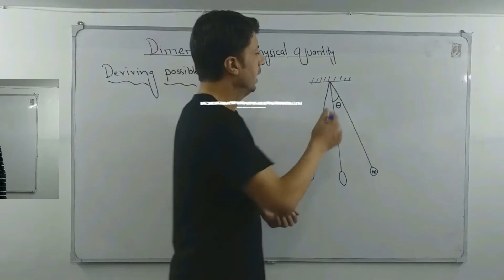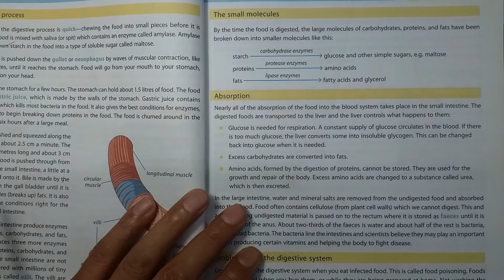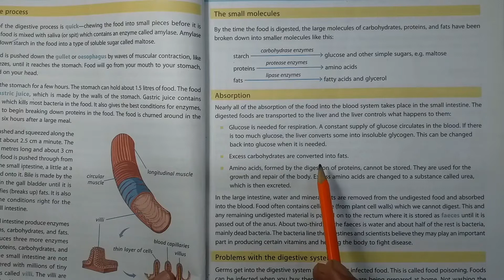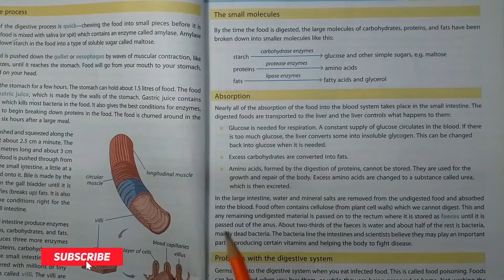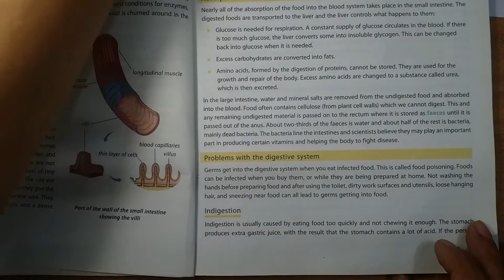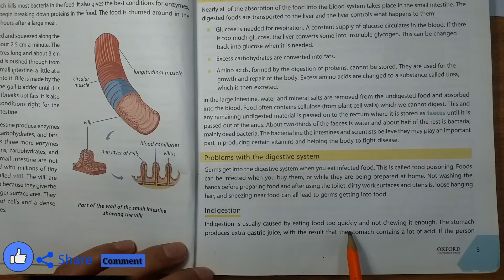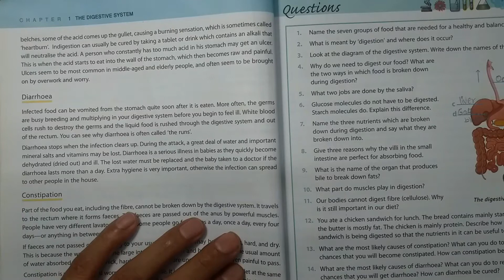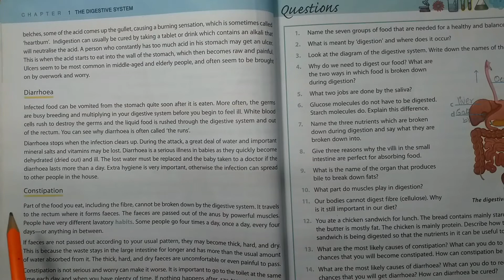CLASS: VII BOOK: OXFORD SECONDARY SCIENCE-2 BY TERRY JENNINGS TOPIC: DIGESTIVE PROCESS LECTURE: 04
CLASS: VII
BOOK: OXFORD SECONDARY SCIENCE-2 BY TERRY JENNINGS
TOPIC: DIGESTIVE PROCESS
LECTURE: 04

FOR CLASS (IX, X, XI, XII CLICK ON THE LINK BELOW).